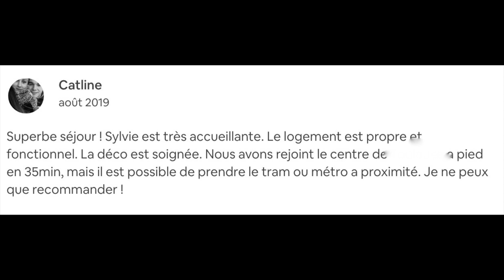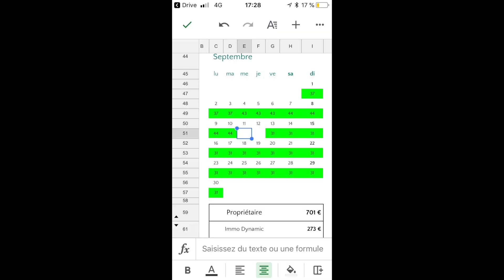974€ de loyer avec un studio de 13m2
Comment investir dans l'immobilier locatif et comment trouver un bien rentable en immobilier ? Comment débuter l'immobilier ?

▬▬▬▬▬▬▬▬▬▬RÉSEAUX▬▬▬▬▬▬▬▬▬▬

▬▬▬▬▬▬▬▬▬▬▬INFOS▬▬▬▬▬▬▬▬▬▬▬

Aujourd'hui je vais te parler chiffres !

Je vais te donner les résultats de mon appartement en location saisonnière sur airbnb.

Ce studio en location courte durée a généré 974€ de loyer en 1 mois et il fait seulement 13m2 de surface au sol.

Petite précision, il n'y a pas de mezzanine ou autre. Il faut réellement 13m2. Le seul petit avantage que ce bien possède c'est qu'il a une hauteur sous plafond de 2,70m.

Durant le mois de Septembre 2019, j'ai réalisé ce chiffre : 974€

Ce petit appartement a généré un chiffre d'affaire au moins deux fois supérieur à celui d'un appartement comparable loué en location meublée classique à l'année.

Ce studio en location courte durée me permet de générer des loyers très gros comparés à sa taille.

Sa force ?

Tout un tas de petites astuces mises bout à bout que je te détaille dans cette vidéo.

Je te montre également l'AVANT / APRÈS de mon bien immobilier avec les travaux que j'y ai réalisé.

Tu pourras également voir mon annonce de location (photos + commentaires) qui est un pilier de la réussite de ce studio !

Je n'ai à ce jour que des bons commentaires et cela me permet d'augmenter les prix et de louer toujours plus cher ce bien immobilier.

Mon but est de dépasser maintenant les 1000 euros de chiffre d'affaire dans les mois à venir.

Bien entendu je parle en chiffre d'affaire et non en NET dans ma poche.

Le clacul du cash-flow dans le cas de ce bien et ce mois de location donne 321€ de bénéfice NET d'impôts et NET de charges dans ma poche.

Et ceci sans rien faire du tout !

Pourquoi ? car ma prestataire de service gère tout et je te détaille ses activités dans cette vidéo.

J'espère que, au travers de mon expérience, je pourrai t'aider et te motiver un maximum !

Rémi